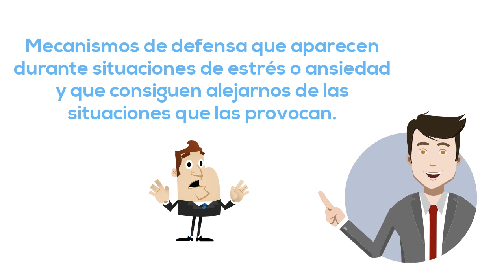Qué son la despersonalización y la desrealización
Las despersonalización y desrealización son experiencias disociativas en las que la persona se siente totalmente desconectada de la realidad.